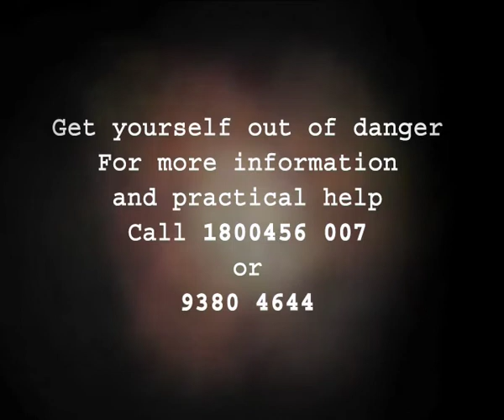LaLa Land (2 min)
Four young women are yanked out of LaLa Land into the real world to learn the facts about hepatitis C transmission.